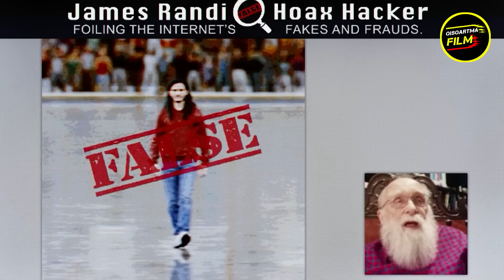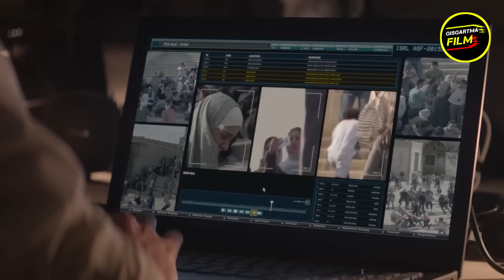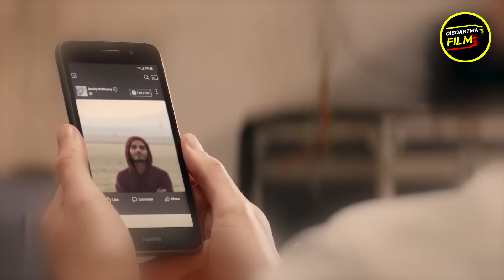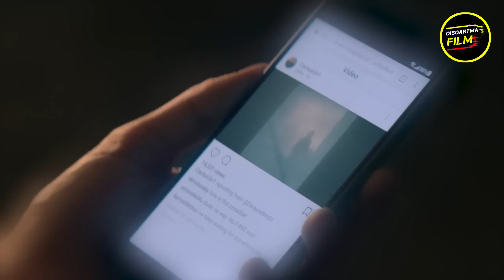MASIX 2 QISM uzbek tilida tarjima kinolar kino film узбек тилида таржима кинолар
MASIX 2 QISM 👈KINO FILM NOMI

Assalomu Alaykum xurmatli YOUTUBE ishqibozlari, siz QISQARTMA FILM kanalida, Jaxon kinolarining QISQA SHARXlarini ko'rib borishingiz mumkin.
Siz uchun kanalimizda xar kuni yangidan yangi FILMLAR SHARXI taqdim etib boriladi.